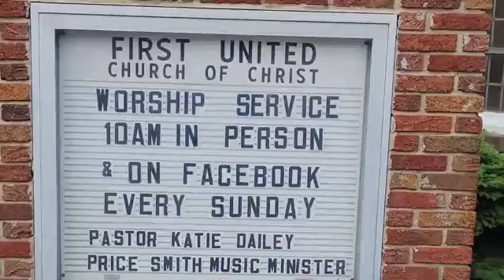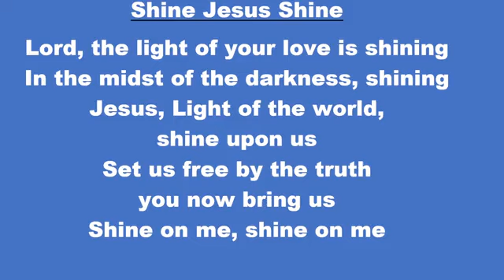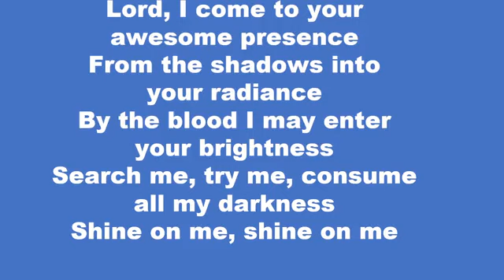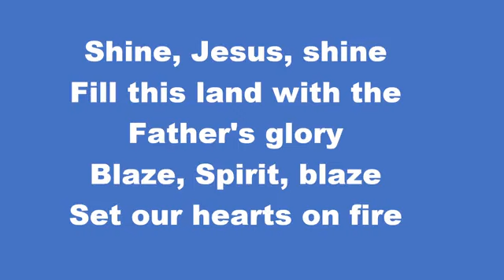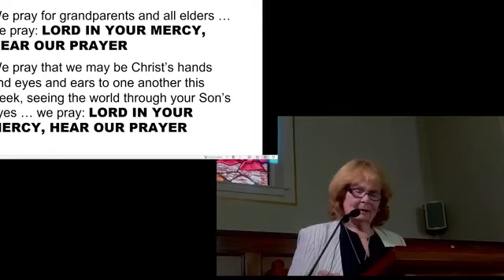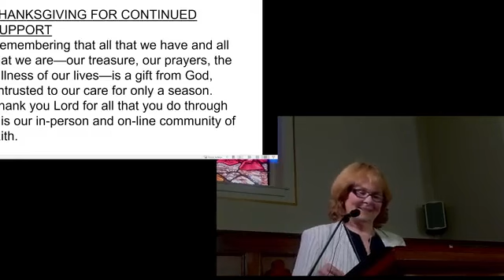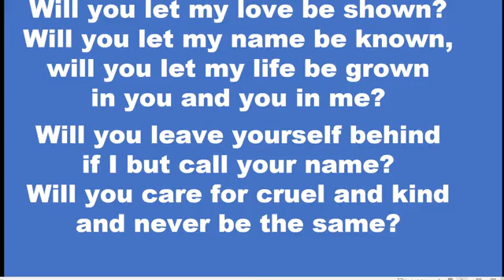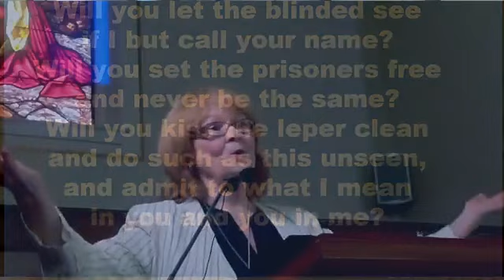July 24, 2022 First United Church of Christ Richmond, MI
Pastor Katie Dailey's sermon "Lord Teach us To Pray"